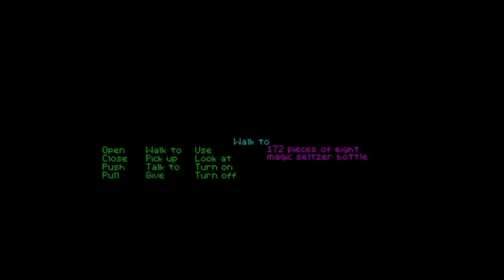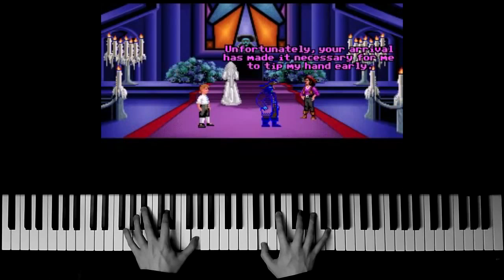Monkey Island 1 - Organ Prelude (Piano Cover + SHEET MUSIC)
I perform "Organ Prelude" from Monkey Island 1.